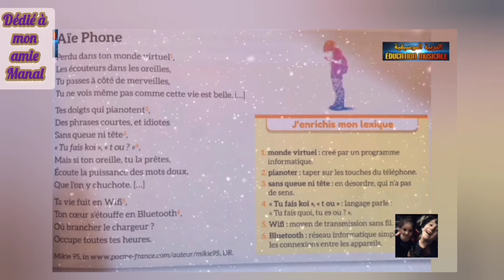Lecture diction Aïe phone page 87 Mes apprentissages en français 5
حصريا بلحن و غناء رائع